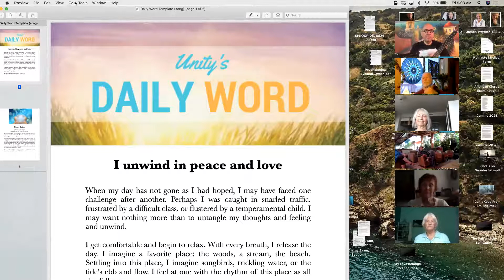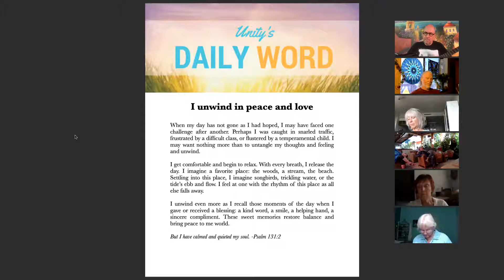Unwind your Mind ~ Namaste Village Morning Session, June 18, 2021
I unwind in peace and love!